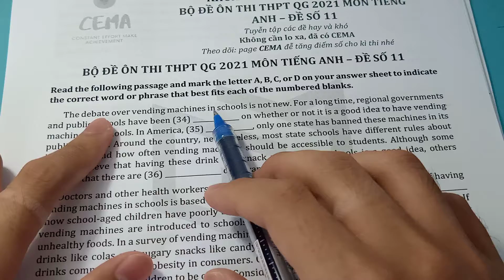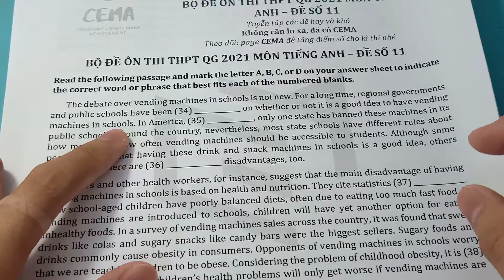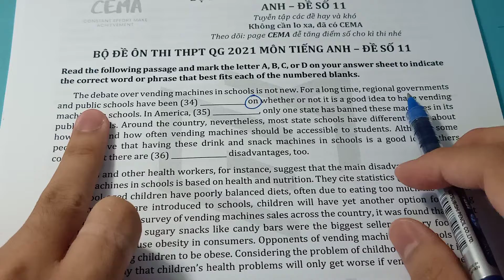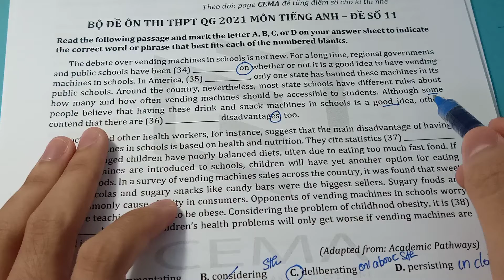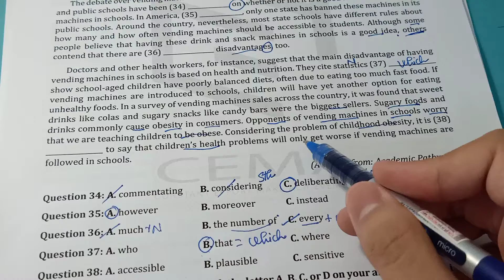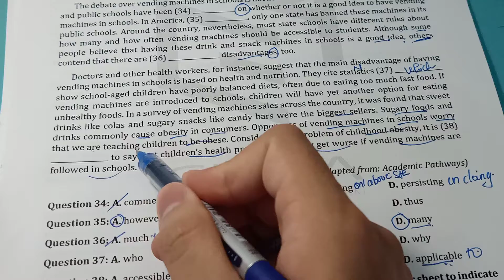Bộ Đề Ôn Thi THPT QG 2021: Đề số 11 (34-38)